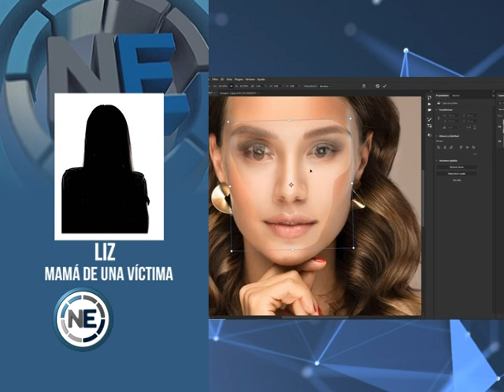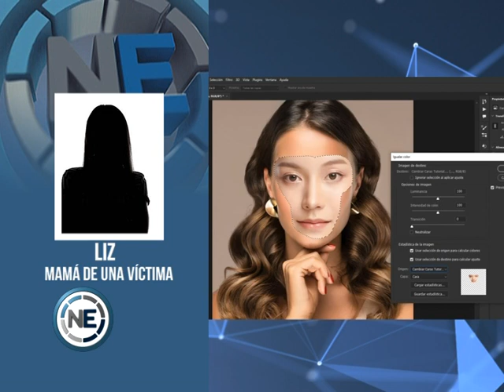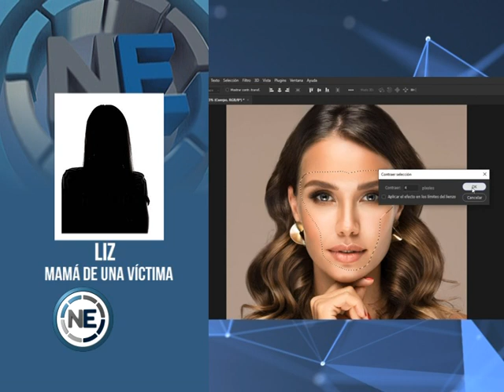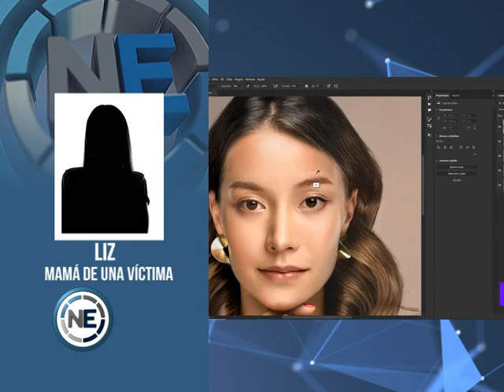Viralizan fotos porno trucadas